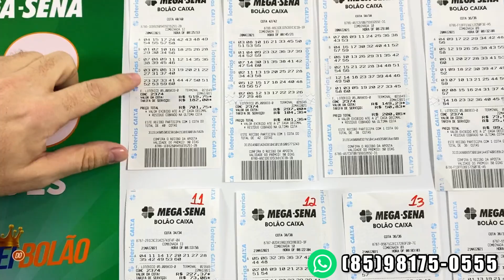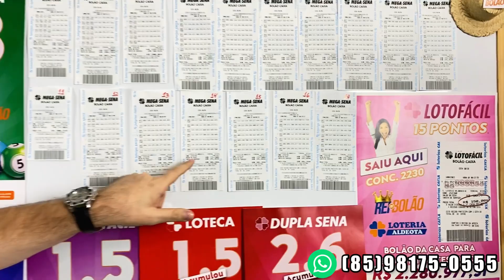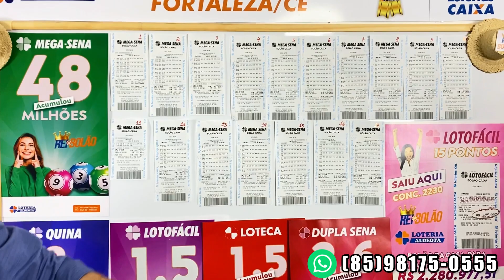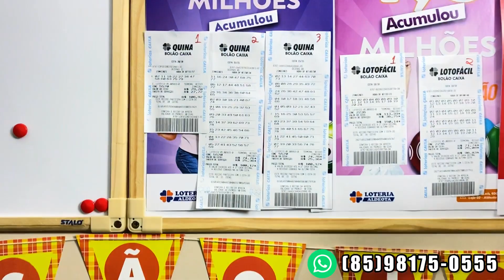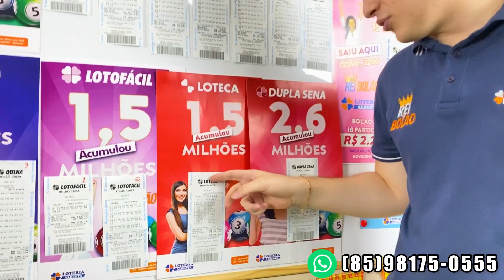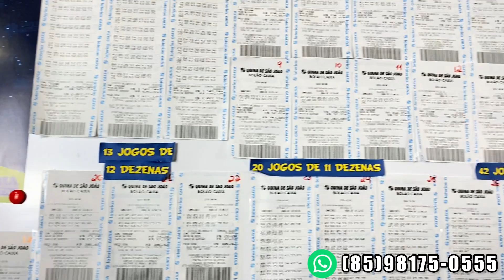MEGA-SENA ACUMULADA E MUITO MAIS!!! 🍀💰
APOSTE AGORA! 🍀
👇🏻👇🏻👇🏻Clique No Link Abaixo:👇🏻👇🏻👇🏻
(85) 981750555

Somos a Loteria Aldeota, O Rei Do Bolão.
Agência credenciada pela Caixa Econômica Federal há mais de 16 anos.